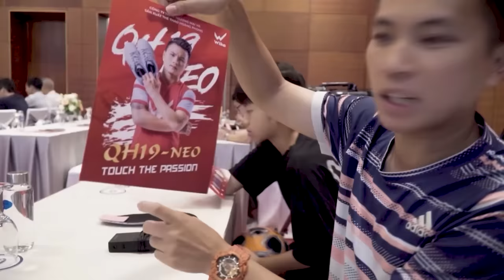Việt Anh CR7 phá kỷ lục bóng đá của anh Quang Hải ngay trên sân khấu khiến Đỗ Kim Phúc vỡ òa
Ronaldo Nhí Việt Anh CR7  và phần chơi bóng tuyệt hay phá kỷ lục của anh Nguyễn Quang Hải ĐT Việt Nam và Hanoi FC khiến Đỗ Kim Phúc vỡ òa Thử Thách Bóng Đá cùng đôi giày mới của Quang Hải wika